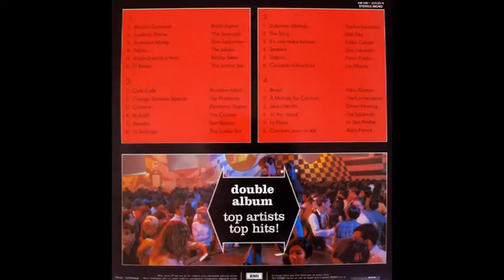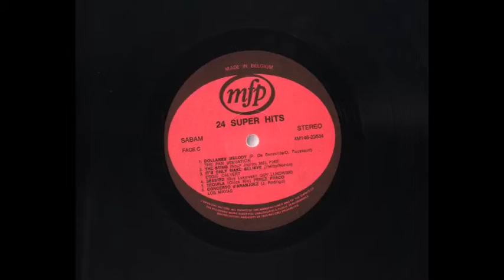Brasilian Kitsch - Cafe Cafe